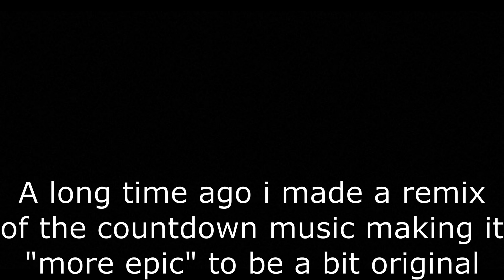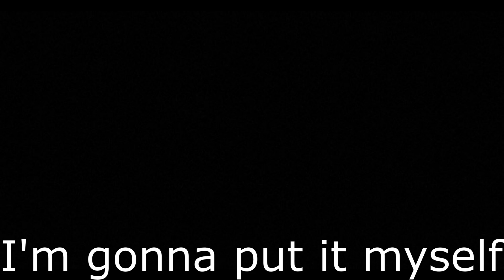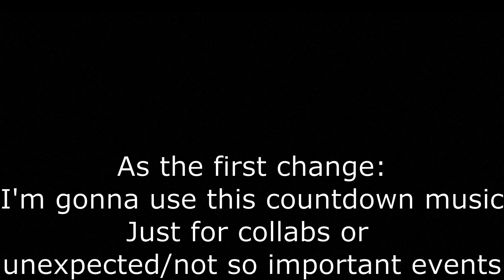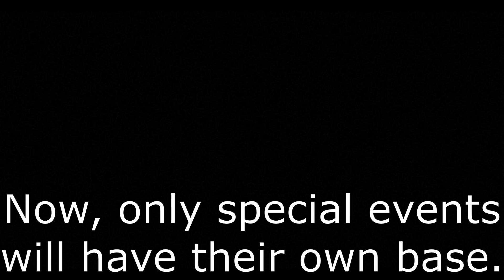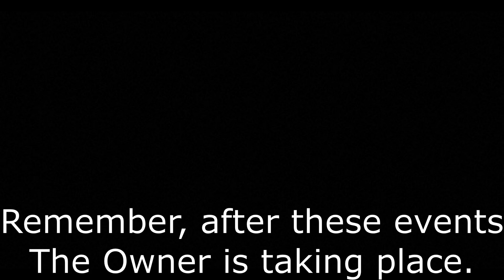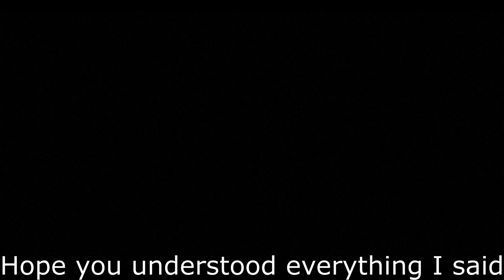Cherno City Information: The Future Changes.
Time for a few EPIC changes :)